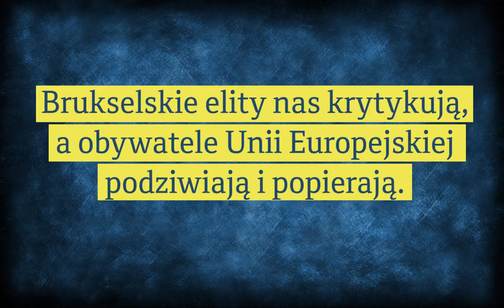Niemieccy internauci chwalą polski rząd